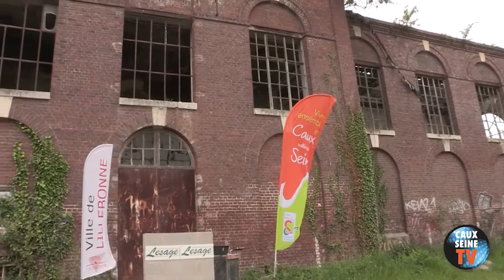Les racines et les ailes du conservatoire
Saxophoniste depuis l'âge de 11 ans, Thierry Boyer directeur du conservatoire nous parle de son parcours ainsi que des futurs projets artistiques de la Communauté de communes. Découvrez le conservatoire Caux vallée de Seine.